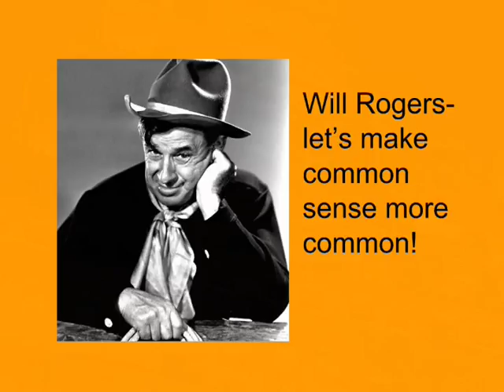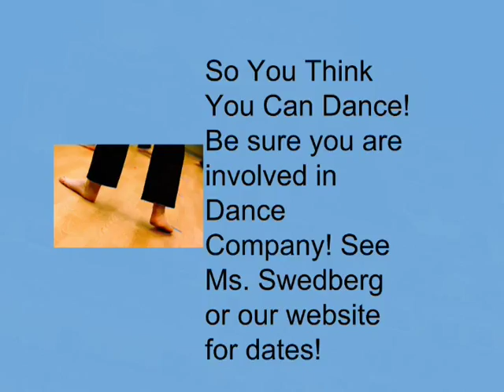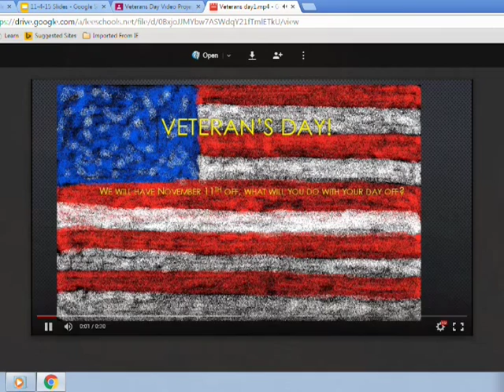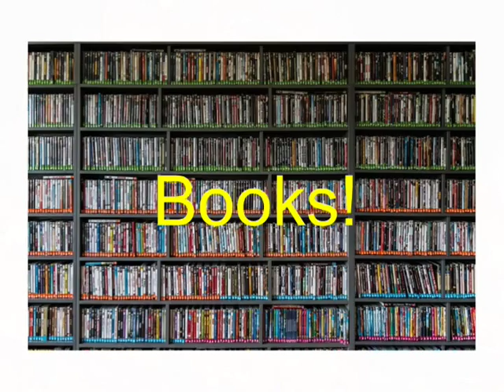Dolphin Daily 110415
Dolphin Daily for November 4, 2015 featuring Davern, reporting from the White House (sort of).
Director-Yeyry
Teleprompter-Banyon
Tri-caster-Omar
Graphics-Ashanni
Audio Mixer-Danny
Special Veterans' Day message from Banyon